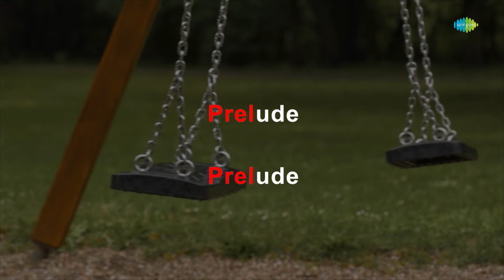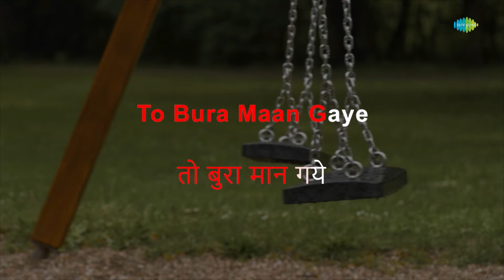Bura Maan Gaye - Karaoke | Mohammed Rafi | Shankar-Jaikishan | Hasrat Jaipuri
Sing to this karaoke song "Bura Maan Gaye " with lyrics by Hasrat Jaipuri

Credits:
Song: Bura Maan Gaye
Artist: Mohammed Rafi
Music Director: Shankar-Jaikishan
Lyricist: Hasrat Jaipuri